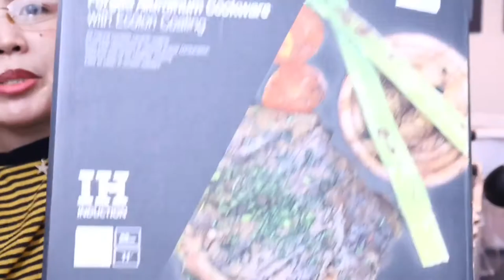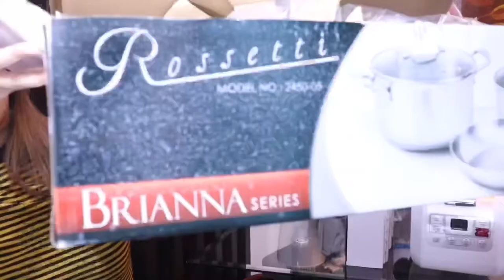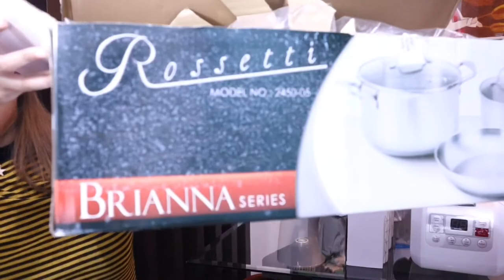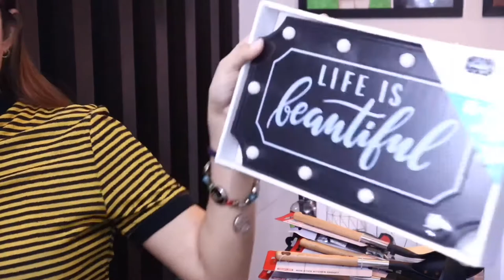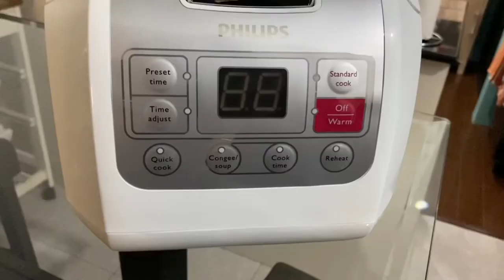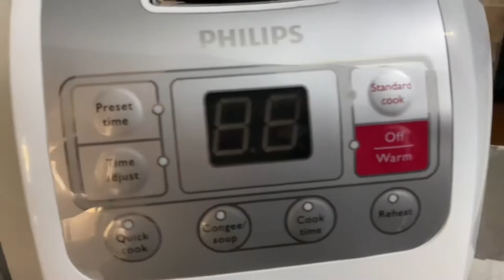Buying New Kitchen Utensils and Appliances | Homeware Haul | Jean’s Vlogs | SAHW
We are planning to do a make-over to make our house look nice and beautiful, specially in the kitchen.

Here I share some of the things I bought which will help us achieve that goal.